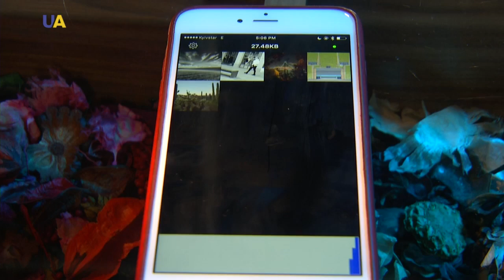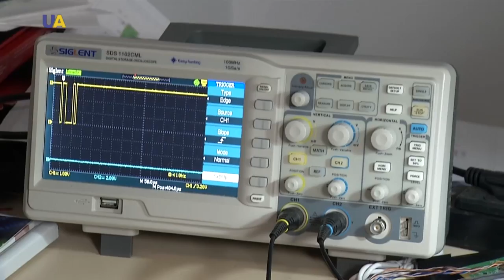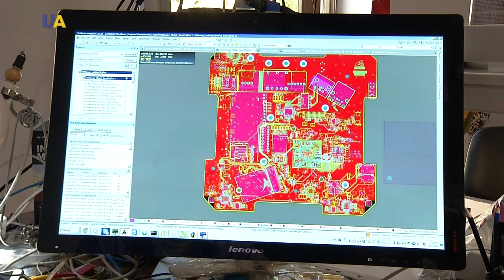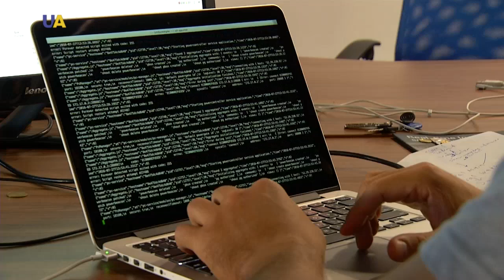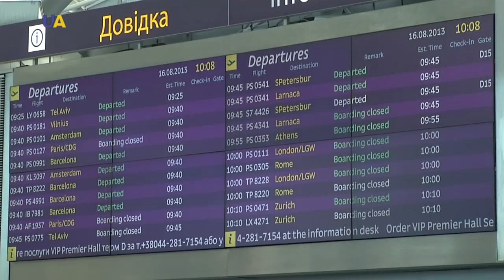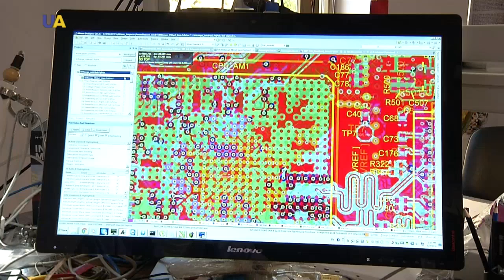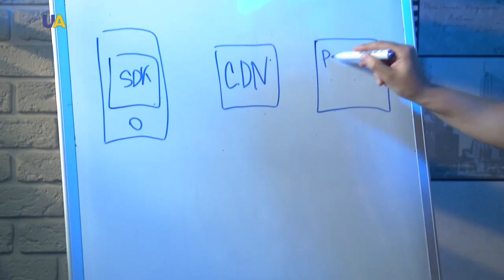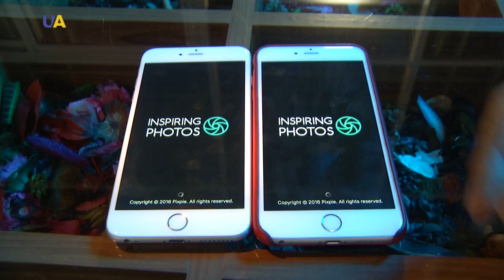Наука. Локаційний сервіс і фотозавантаження I Зроблено в Україні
Сучасний бізнес не  може бути конкурентним без упровадження новітніх технологій.
Розуміючи це, українські винахідники пропонують різноманітні цікаві рішення, що мають пожвавити ринок.
Наприклад, київська стартап-компанія розробляє локаційну систему, завдяки якій магазини можуть краще «зрозуміти» своїх покупців.
А із сервісом від молодої команди «айтішників» можна буде вчетверо швидше завантажувати зображення на мобільні телефони.
Це може стати неабиякою перевагою для розробників мобільних додатків.